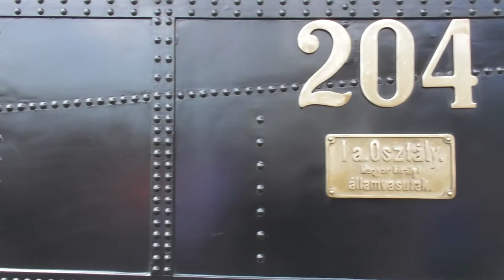2018.05.20 Mozdony matiné a Vasúttörténeti parkban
Mozdony matiné a Füstiben. Főleg gőzösök miatt mentem, de volt más is.